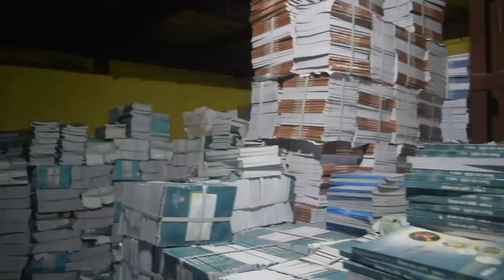नयाँ शैक्षिक सत्रका लागि म्याग्दीमा भित्रिए पाठ्यपुस्तक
म्याग्दीमा आगामी शैक्षिक सत्रमा सामुदायिक विद्यालयहरुका लागि विक्रि वितरणका लागि पाठ्यपुस्तकहरु ल्याइएको छ ।  नेपाल पुस्तक तथा स्टेशनरी व्यवसायी महासंघ म्याग्दीले सदरमुकाम बेनीमा सरकारी पाठ्यपुस्तक विक्रि केन्द्र स्थापना गरेर सामुदायिक विद्यालयहरुलाई पाठ्यपुस्तक विक्रि वितरण गर्न थालेको छ